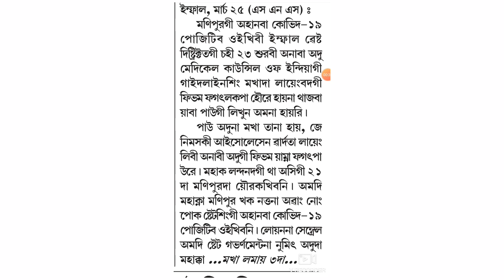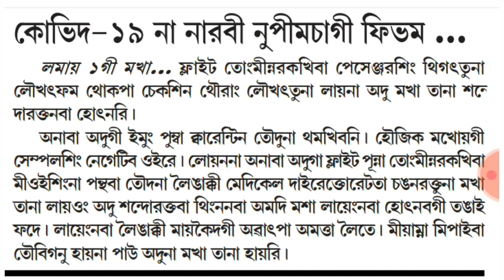VIMI NINGOMBAM LATEST HEALTH STATUS || IMPROVING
Join me on Google Pay, a secure app for money transfers, bills and recharges. Enter my code l8gp5b to earn ₹21 back on your first payment!